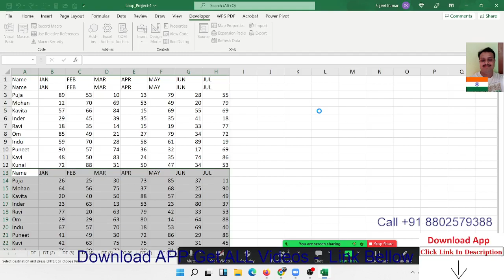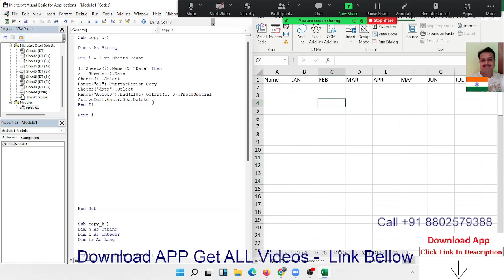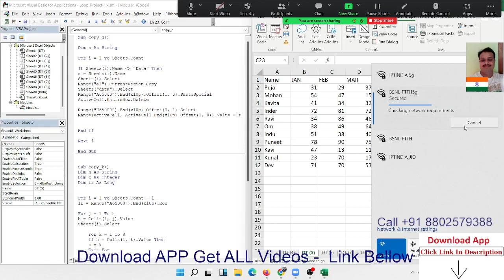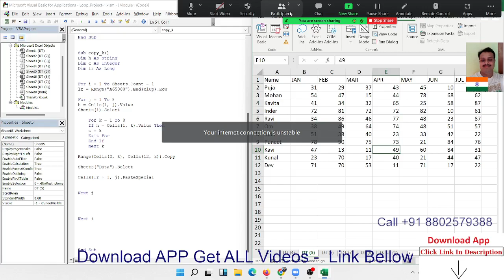Event Macros Programming in Hindi